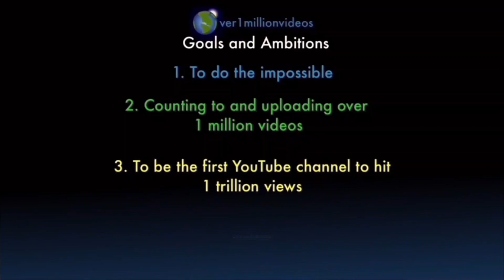Counting to ONE MILLION!!, This is Number 106,158